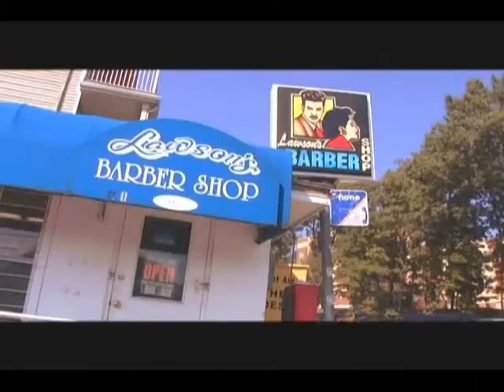Friction Samson feat MO of the Horsemen and Corey Rodrigues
This is the music video for Vision ENT.'s own Samson guest appearance by Boston  Comic Corey Rodrigues